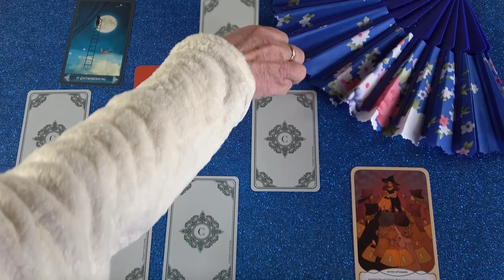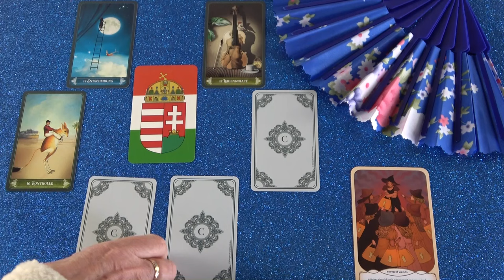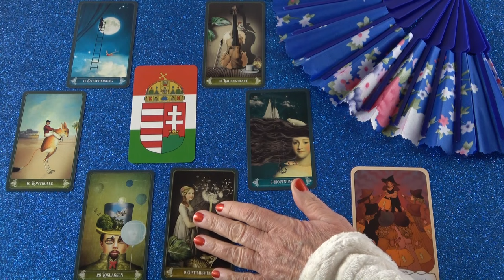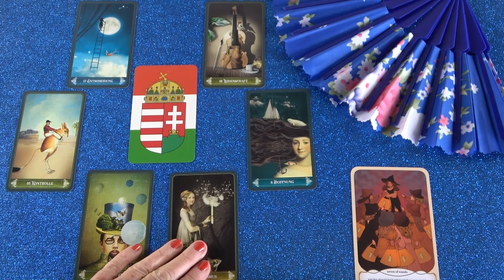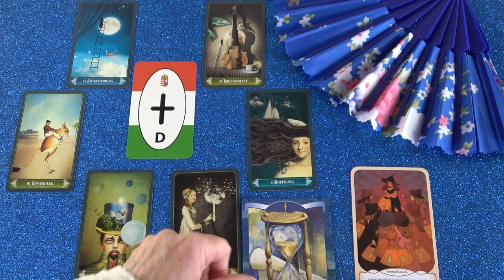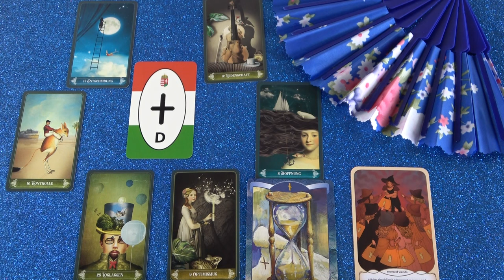Eljött annak az ideje, hogy legyenek közös tervek❣